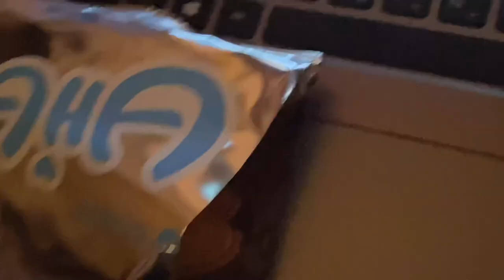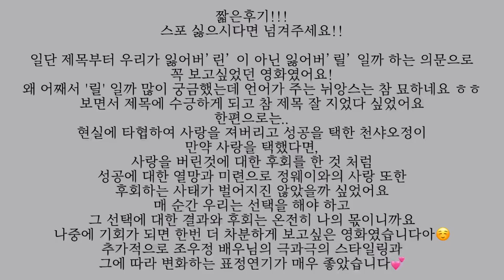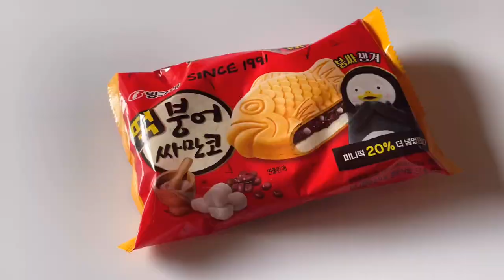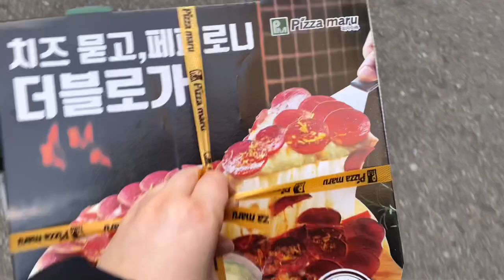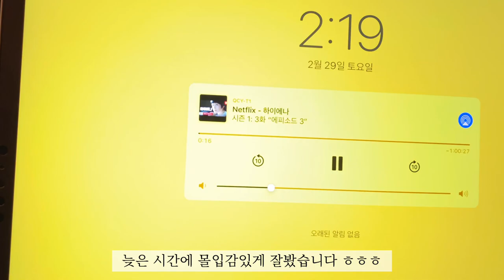vlog | 도시락준비하기, 빈티지소품언박싱, 월량대표아적심 칼림바연주하기, 우리가잃어버릴청춘과 삼생삼세십리도화도 보고, 부지런히 먹고 차도 마신 일상 기록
이번주도 열심히 도시락을 준비해가고, 열심히 먹었어요!
집순이라고 생각했던 저 조차도 이제 집에 있는다는 것이 너무 답답하게 느껴지더라구요ㅠ
그러면서 한편으로는 이 생활에 조금씩 적응해 간다는게 무섭게 느껴졌어요
어서 하루빨리 코로나가 진정되어 일상을 찾아갔으면 하는 바람입니다 ㅠㅠㅠㅠ
모두 건강합시다아!